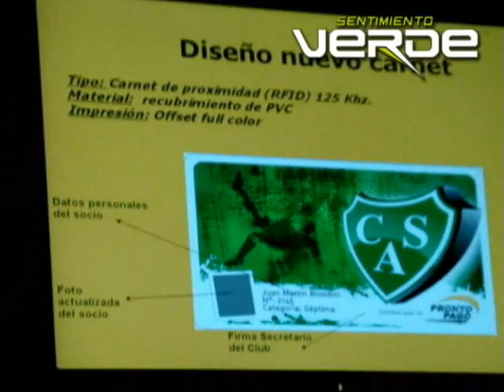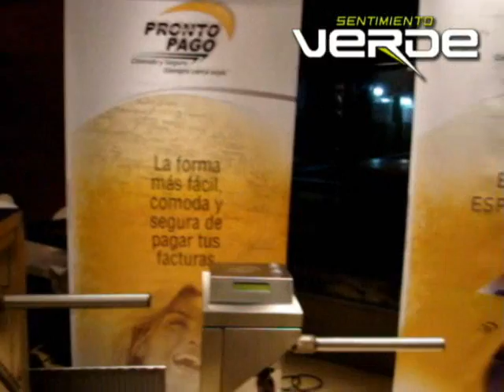SentimientoVerde: Convenio con Pronto Pago